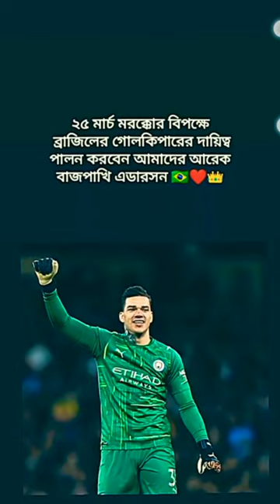🇧🇷🤞😈😈 Anderson Backer Brazil Golkeeper 🤞🤞💪💪💪🔥🔥😈😈